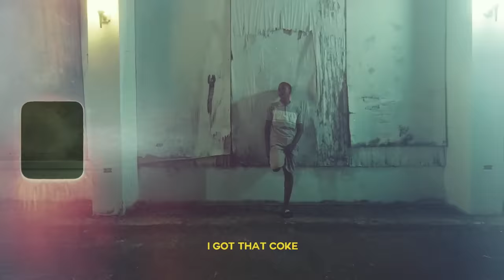Harvey Stripes - Pablo [Official Video]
Produced by Swede of 808 Mafia
Directed by The Russian

Harvey Stripes "Urban Legend" EP & "Murda4Stripes" EP coming soon...